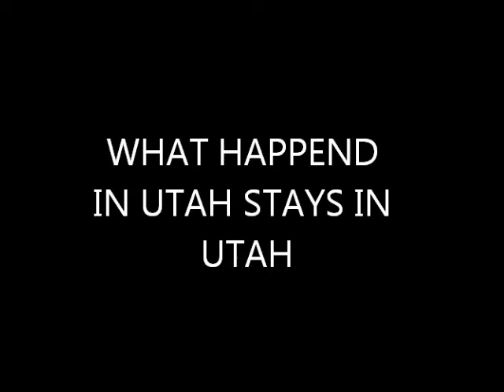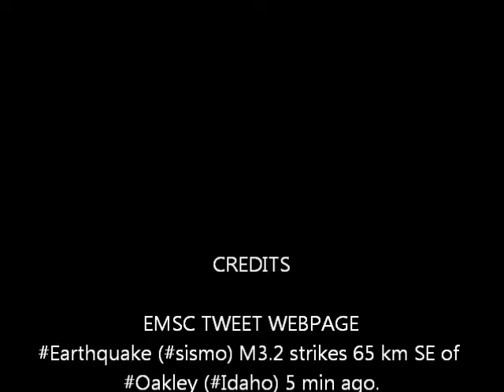WHAT HAPPENS IN UTAH STAYS IN UTAH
EMSC TWEET WEBPAGE
Earthquake (sismo) M3.2 strikes 65 km SE of Oakley (Idaho) 5 min ago.